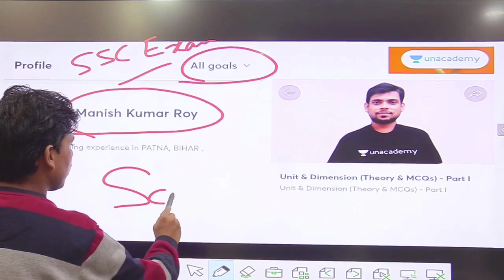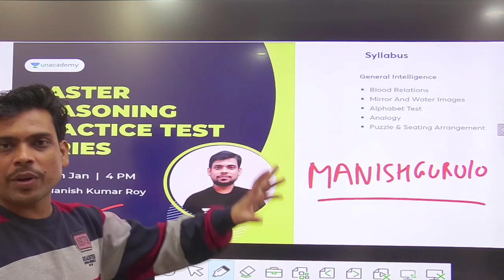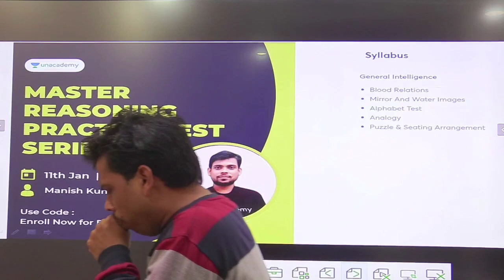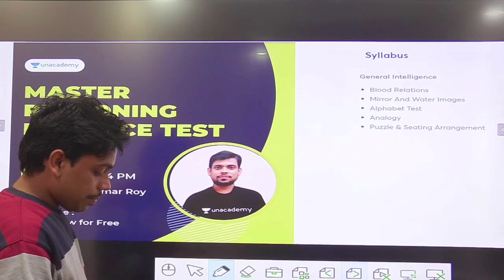आज शाम 4:00 बजे सभी students Free में यह Test जरूर दीजिए || 11 Jan.2022, 04:00 P.M.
आज शाम 4:00 बजे सभी students Free  में यह Test  जरूर दीजिए  || 11 Jan.2022,  04:00 P.M.  Click here for free test.

MY Unacademy Code-  MANISHGURU10